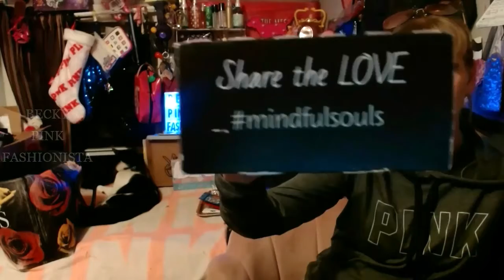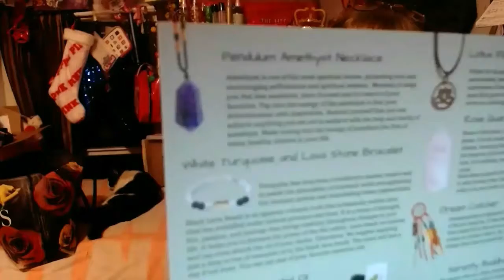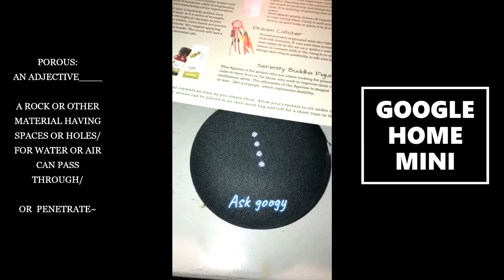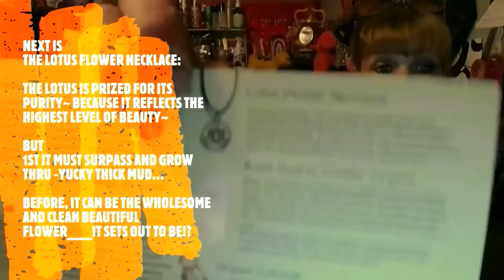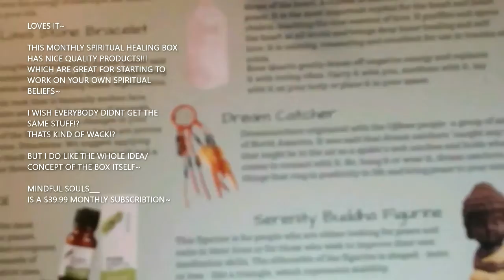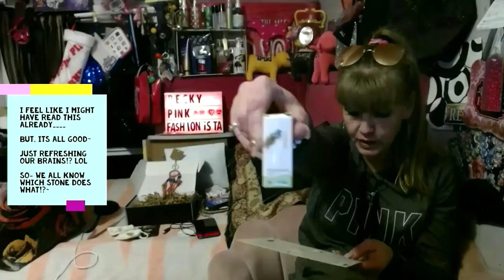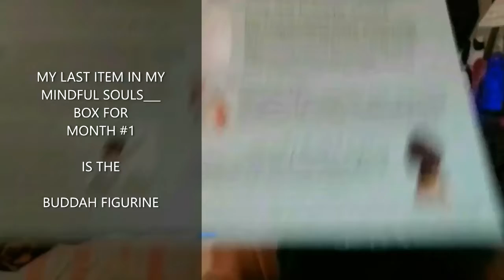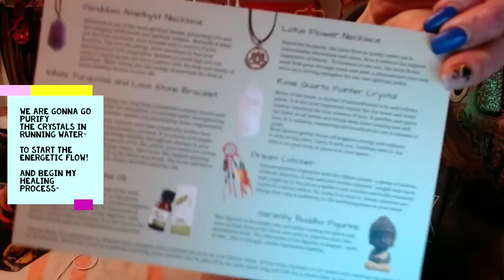MINDFUL SOULS: BOX #1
OOH LA LA~  MY KINDA PARTY
 I HAVE SO BEEN STARTING TO LEARN ABOUT MY HEALING CRYSTALS  SINCE THE BEACH TRIP THIS PAST SUMMER!
AND OFCOURSE MY SAGE SMUDGING I HAVE DONE  N THE HOUSE AND IN THE YARD/ STREET AFTER THE CAT WAS RAN OVER AND ALL THAT!!!
 I HAVE BEEN MORE INTERESTED IN LEARNING/
ABOUT MY SPIRITUAL HEALING PROCESS LATELY.
SO WHEN I SEEN THIS... I KNEW IT WAS DEF SOMETHING! I NEEDED TO GET INTO!!!
I NEED SOME SPIRITUAL HEALING IN MY LIFE!!!
SO I DECIDED TO GET ME A MONTHLY SCRIPT BOX FOR MINDFUL SOULS... I SEEN IT ADVERTISED ON FB AND INSTAGRAM... ITS $39.99 MONTH/